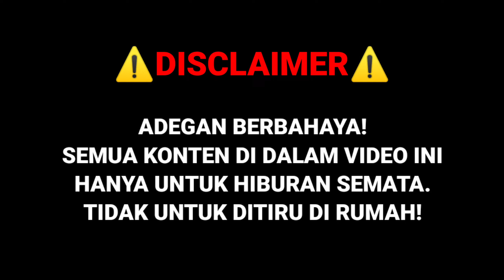MERCON SPIRTUS KALAH‼ NGABUBURIT RAMADHAN NYUMET MERCON BUMBUNG MASSE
Halo Cuy, Divideo Kali Ini Saya Dan Teman - Teman Sedang Melakukan Kegiatan Ngabuburit Dengan Bermain Mercon Bumbung / Mercon Tradisional. Bagaimana Keseruannya? SIMAK VIDEONYA SAMPAI YA!

Saya Ucapin Terima Kasih Buat Kalian Yang Sudah Menonton Video Ini.

mercon
nyumet mercon
mercon bumbung
ngabuburit
ngabuburit nyumet mercon
nyumet mercon bumbung
ramadhan
ramadhan 2022
ramadhan nyumet mercon
ramadhan nyumet mercon bumbung
mercon tradisional
nyumet mercon bumbung gahar
mercon meledak
mercon ramadhan 2022